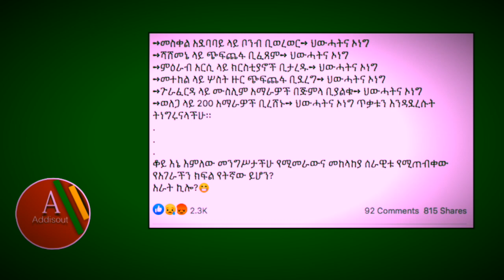Ethiopia: ጥያቄ አለኝ ...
Ethiopia: ጥያቄ አለኝ ... መከላኪያውን ለምን ከቦታው አነሳህው? የሻሸመኔና ወለጋ ይመሳሰላሉ ? | Abiy ahmed speech today